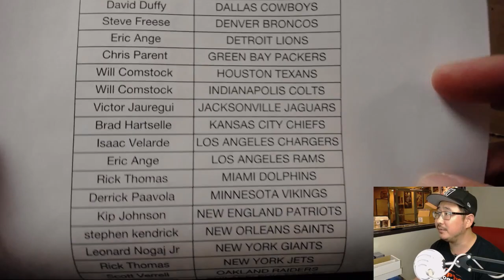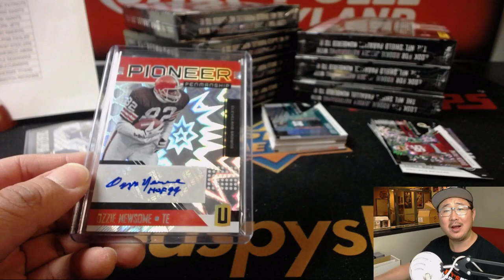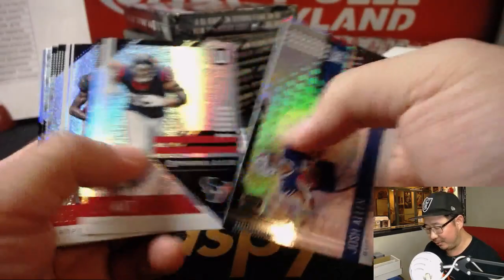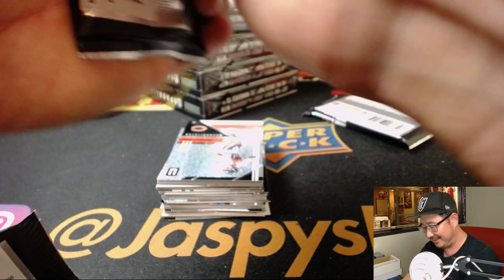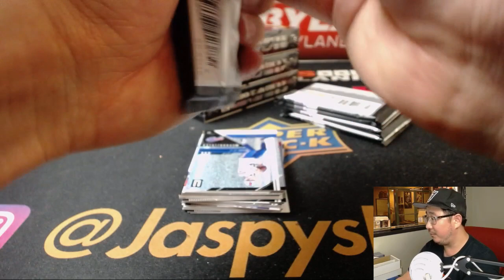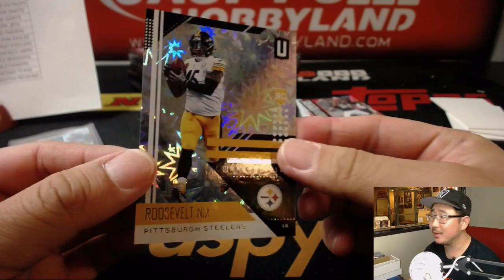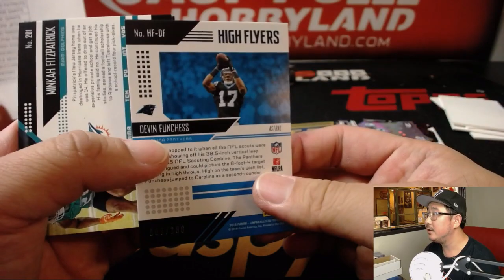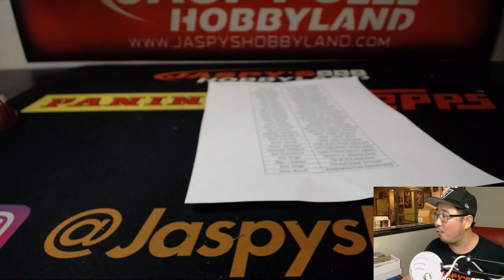We., 08/15/18 [8Box PYT] #6 - 2018 Panini UNPARALLELED Football (NFL)